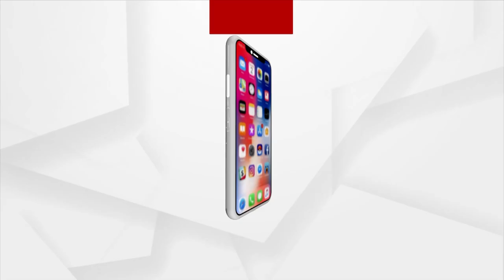Union Education Minister Dharmendra Pradhan Arrives At Biju Patnaik Int'l Airport In Bhubaneswar